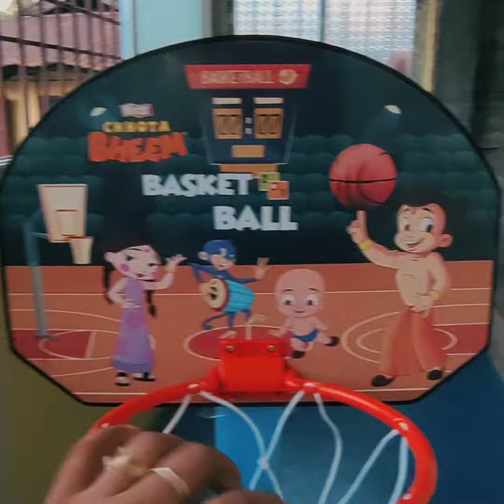aj sirf kalanga 🏏🏀😀😀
shoot my phone Vivo x60